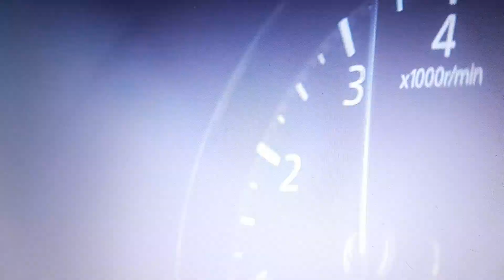ALABAMA FOOTBALL PLAYER OUTCOMES SUSPENDED FROM THE TEAM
WHY IS IT IMPORTANT TO MAKE A DECISION BASED ON ETHICAL VALUES.

FOR ENTERTAINMENT,  NEWS REPORTING, CRITICISM PURPOSES